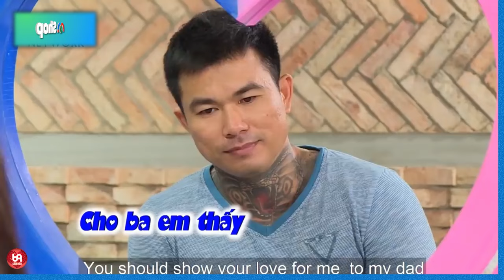Cười Bay Hàm Với Anh Chàng tán Gái : Chú chó nhỏ của anh ơi ! Yêu nhé.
HAT_194
69 Cách Yêu là trang cập nhật những chương trình hẹn hò, ghép đôi, mai mối hot nhất hiện nay BẠN MUỐN HẸN HÒ, HẸN ĂN TRƯA, VỢ CHỒNG SON, YÊU LÀ CƯỚI, MAI MỐI CÙNG NGƯỜI LẠ